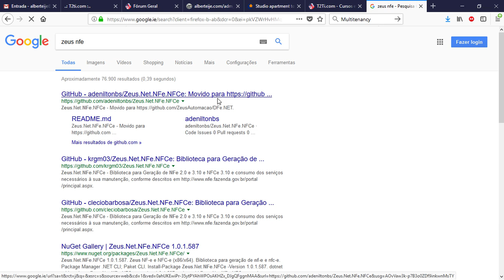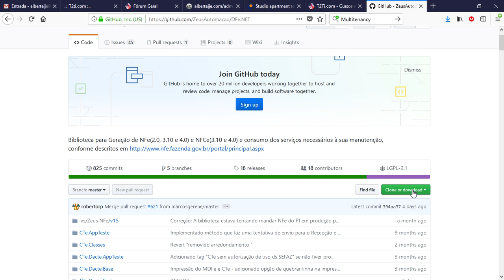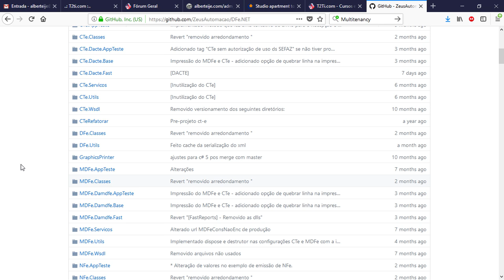T2Ti ERP Lite - C# - MDF-e - Video Aula 03 - Componente Zeus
T2Ti ERP Lite - C# - MDF-e

Video Aula 03 - Componente Zeus

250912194